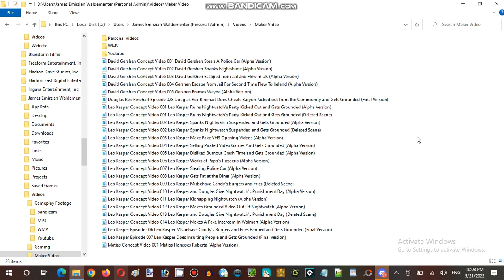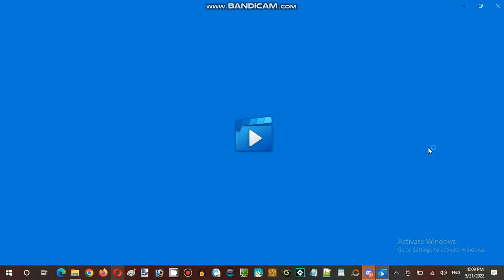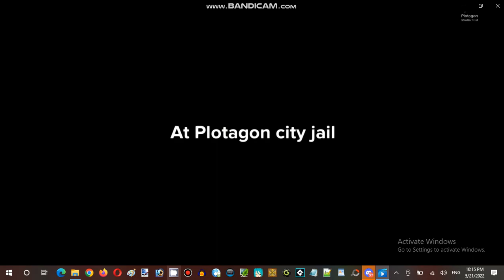Saturday Anime Night Time Streaming Hour at Terminal Internet Reality Establishment 06 Part 11